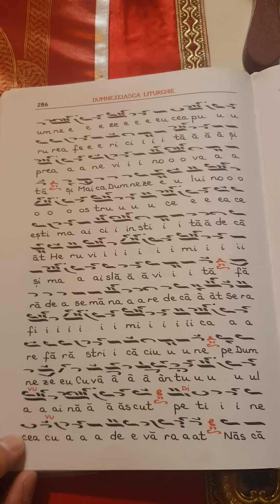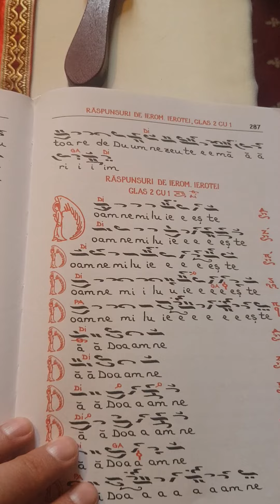Axion glasul 2, de Sf. Iosif Naniescu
Duminica a 22-a după Rusalii
31 octombrie 2021